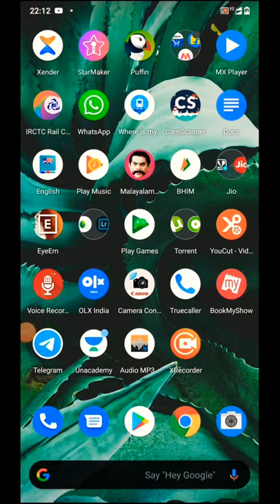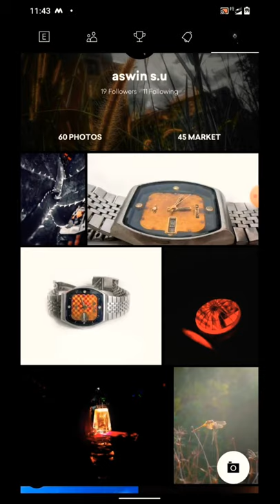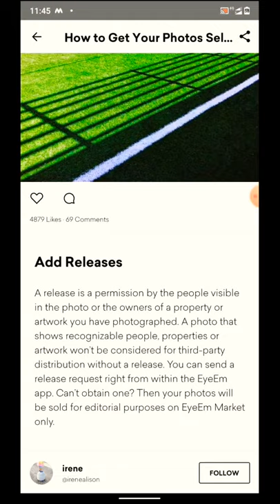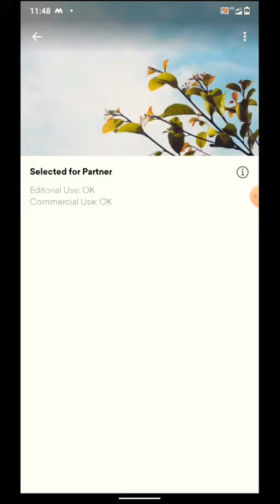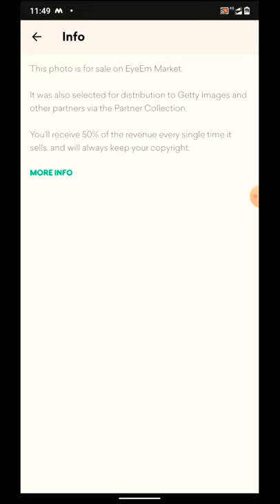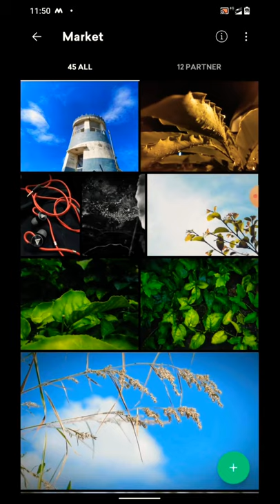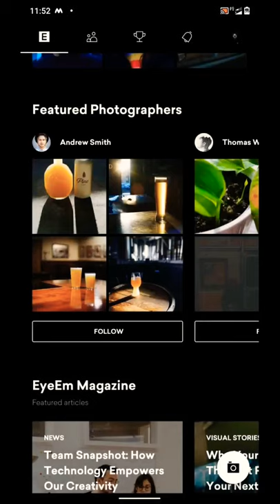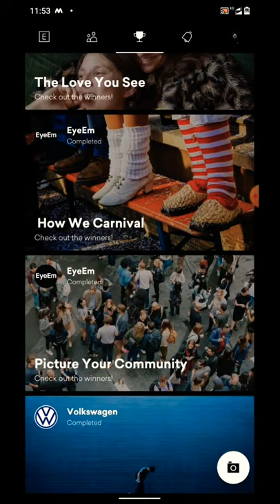How to sell your photo & earn money $$😄